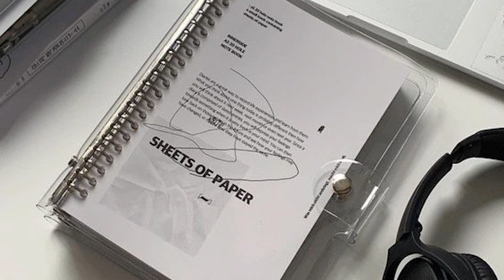Paper sorting [No talking]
In today's video you'll listen to some paper sorting sounds.

You liked the video?